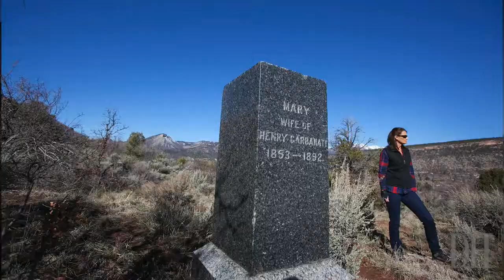Animas City Cemetery